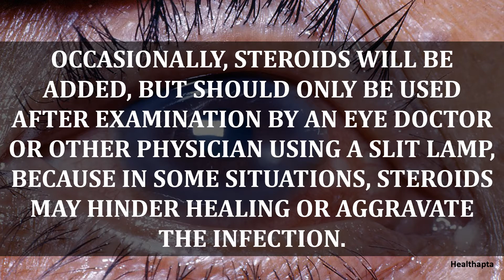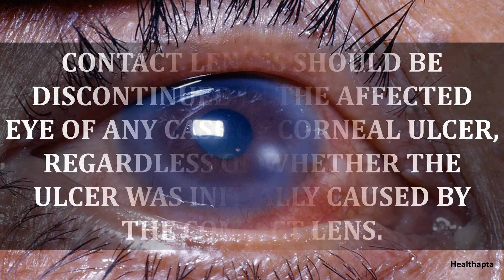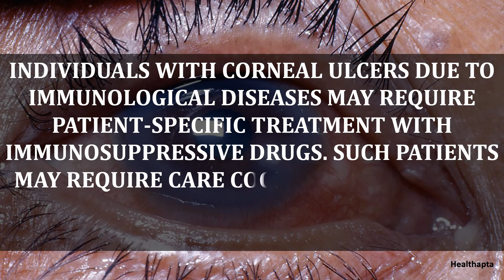TREATMENT OF CORNEAL ULCER